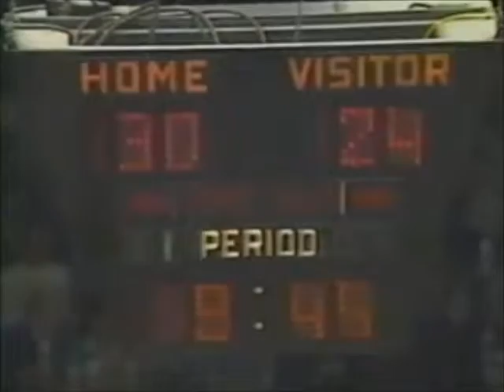1/19/1983 - UNC Tar Heels vs. NC State Wolfpack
Regular season men's basketball game between the UNC Tar Heels and the NC State Wolfpack.

Game played on 1/19/1983 at Carmichael Auditorium in Chapel Hill, NC.

Original broadcast by Jefferson-Pilot/Raycom Sports.